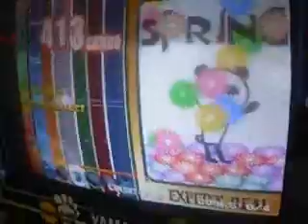Haru~ - Spring [PnK]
Matto ruleando con el drummania xD

soy SixTynN :P en la cuenta de pnk xDDD